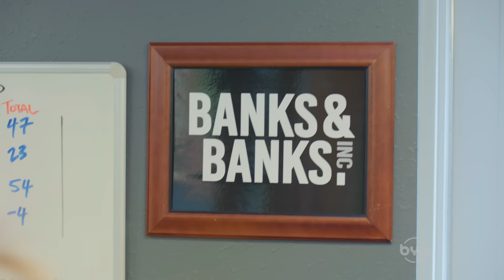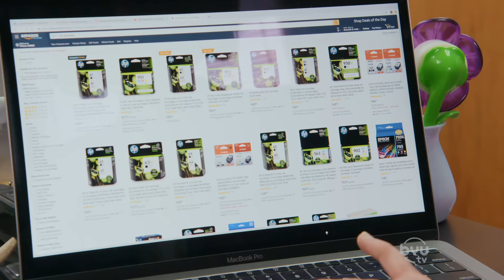Mary Poppins at the Office - Studio C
Mary Poppins at the Office - Studio C. Mary Poppins is part of the family business, and you can't choose your family!

Watch new full episodes of StudioC Mondays at 8 ET | 5 PT on BYUtv—or stream with our free app

Credits
Cast: Jessica Drolet, Jetta Juriansz, Ike Flitcraft, Arvin Mitchell, Austin Williams, April Rock, Dalton Johnson, Garet Allen
Producers: Micah W. Merrill, Russ Kendal, Jim O'Doherty
Director: Brandon Christensen
Writers: Jetta Juriansz, Jessica Drolet